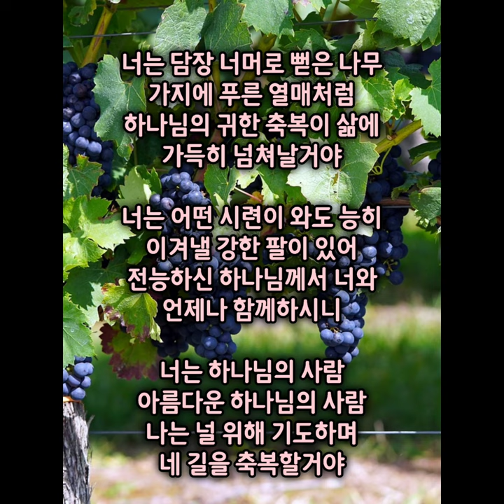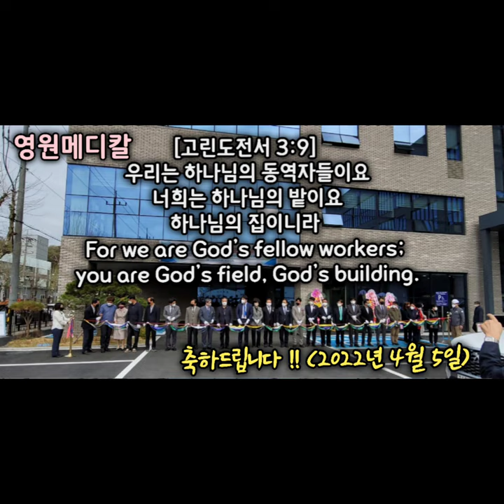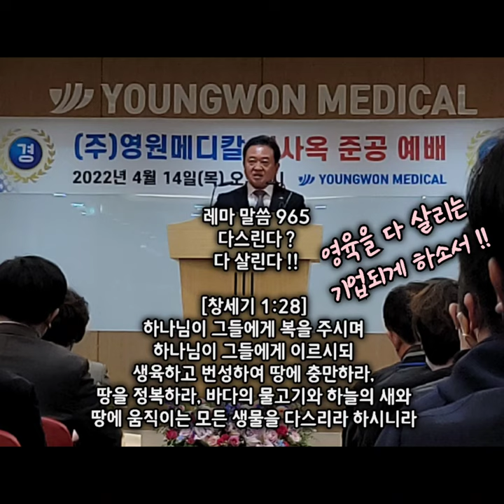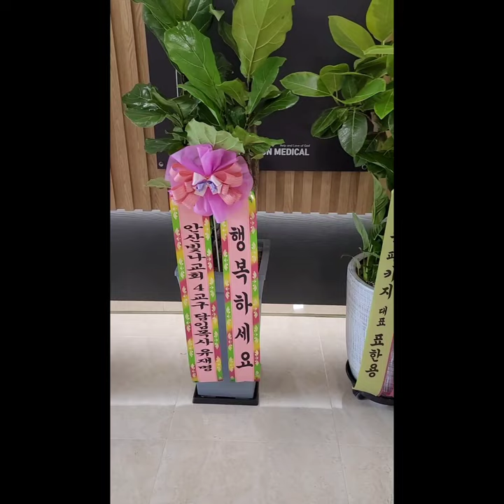영원메디칼 신사옥 준공예배 !! 축하하고 축복합니다 !! (2022.4.14.)